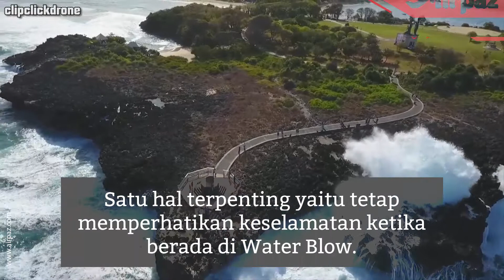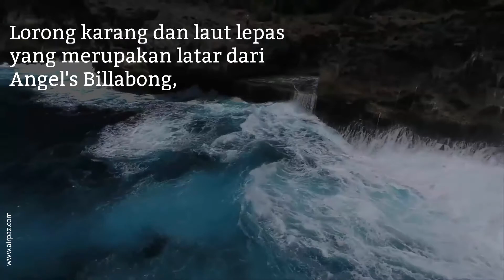5 Tempat Wisata Gratis yang Instagramable di Bali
5 Tempat Wisata Gratis yang Instagramable di Bali

1. Ladang Bunga Marigold.
2. Water Blow, Nusa Dua.
3. Rumah Bambu Pengalon Candidasa.
4. Wisata Trekking Di Bukit Campuhan
Aktifitas wisata gratis di Bukit Campuhan Ubud ini menjadi tempat istimewa jika anda pecinta wisata alam, di sebuah puncak bukit kecil di Ubud ini menyuguhkan pemandangan bukit, lembah, sawah terasering. Bukit Campuhan dipenuhi oleh padang ilalang, pada bagian puncak bukit disediakan jalur trekking bagi pengunjung, anda bisa hanya berjalan kaki saja ataupun bisa bawa sewa sepeda kayuh. Alamnya yang hijau dan asri memberikan nuansa baru dalam liburan anda bersama keluarga.
5. Pantai Tulamben.